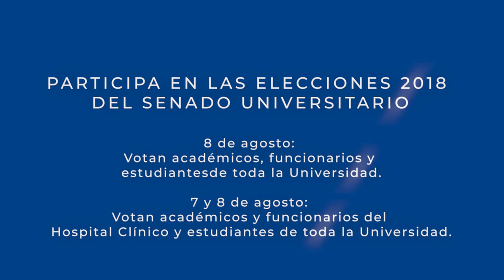Participa en las Elecciones del Senado Universitario [Facultad de Filosofía y Humanidades]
Carlos Ruiz Schneider, Decano de la Facultad de Filosofía y Humanidades de la Universidad de Chile, realiza una invitación abierta  a la comunidad de esta facultad a participar en las Elecciones 2018 del Senado Universitario este 7 y 8 de agosto.

El Senado Universitario, órgano colegiado encargado de ejercer la función normativa de la Universidad, realizará elecciones de sus miembros los días martes 7 y miércoles 8 de agosto de 2018. Sus integrantes deberán abocarse a la tarea fundamental de establecer las políticas y estrategias de desarrollo institucional, así como los objetivos y metas que conduzcan a su cumplimiento. Además, el trabajo senatorial comprende la creación y aprobación de reglamentos, la ratificación del Presupuesto Universitario, la aprobación de programas académicos, entre otras tareas que se detallan en el Estatuto de la U. de Chile.

En cuanto órgano representativo de la comunidad universitaria, además del Rector que lo preside, el Senado está integrado por 36 miembros, de los cuales 27 son académicos, 7 estudiantes y 2 funcionarios. Los integrantes estudiantiles y funcionarios son elegidos transversalmente por sus pares de toda la Universidad y en el caso de los integrantes académicos algunos son elegidos transversalmente y otros a nivel local. Los representantes académicos y funcionarios ejercen su labor senatorial por 4 años y los estudiantes la realizan por 2 años.

Como estipula el reglamento interno del Senado, sus integrantes destinan aproximadamente 12 horas a la semana en las tareas relacionadas con la función y organizan su trabajo en Comisiones permanentes y transitorias y en sesiones Plenarias. La función de Senador Universitario es ad honorem.